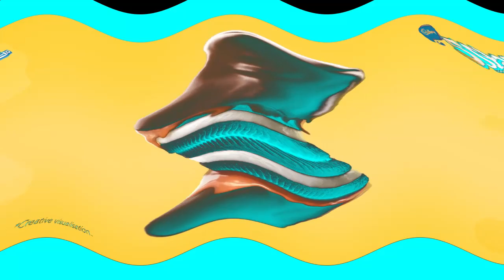Cadbury 5 Star Oreo Effects | Inspired By 6 West Home Video 1989 Effects